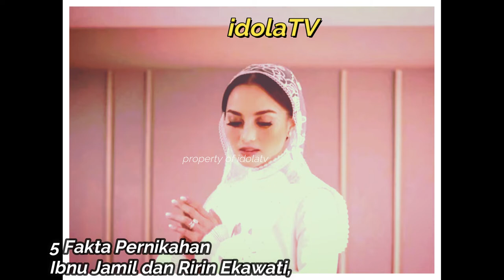5 Fakta Pernikahan Ibnu Jamil dan Ririn Ekawati,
Ibnu Jamil dan Ririn Ekawati telah menggelar pernikahan tertutup pada Sabtu, 30 Januari 2021. Meski tak terbuka pada publik, beberapa rekan selebriti tampak hadir dan memberikan selamat pada pasangan yang saling mengenal sejak tahun 2002 ini.